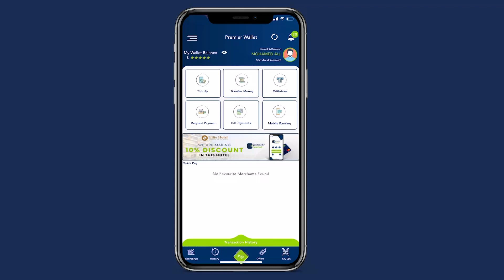Dani” waxaan ka xumay Madaxweyne Farmaajo iyo Villa Soomaaliya in ay inoo hambalyeeynin.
Madaxweyne Dani” waxaan ka xumay Madaxweyne Farmaajo iyo Villa Soomaaliya oo aan wax qoraal ah ka soo saarin kana hambalyeeynin doorashadii goleyaasha deegaanka ee Puntland.